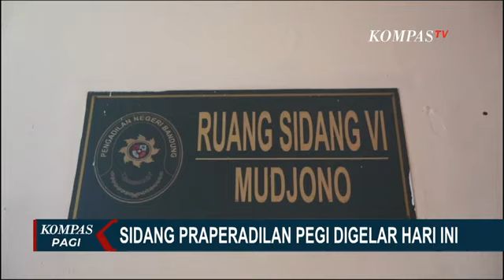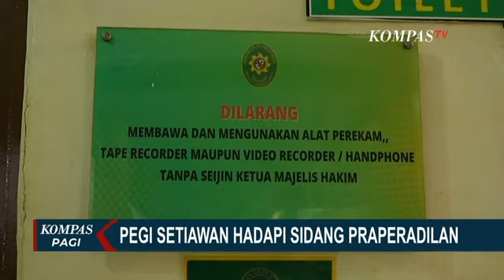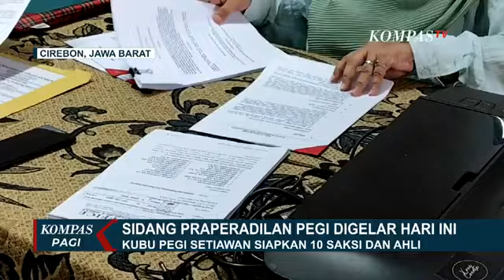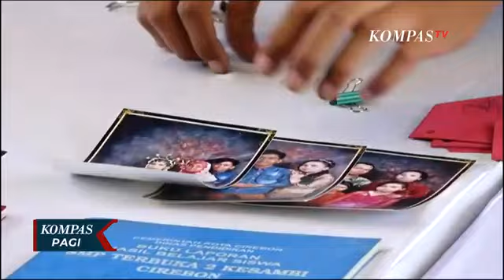Hari ini, Sidang Praperadilan Pegi Setiawan Digelar di PN Bandung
KOMPAS.TV - Sidang gugatan praperadilan penetapan tersangka Pegi Setiawan akan digelar hari ini, Senin 24 Juni 2024.

Sidang akan digelar terbuka.

Sidang gugatan praperadilan Pegi Setiawan dijadwalkan untuk digelar pada pukul 09.00 WIB pagi di Ruang Mudjodno, Pengadilan Negeri Bandung.

PN Bandung telah berkoordinasi dengan kepolisian untuk memberikan pengamanan, agar jalannya sidang berlangsung kondusif.